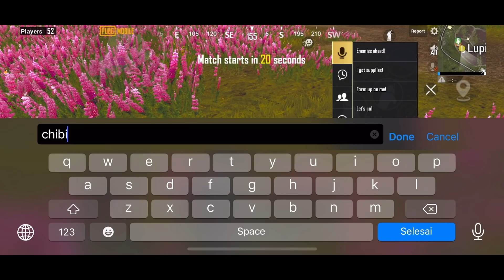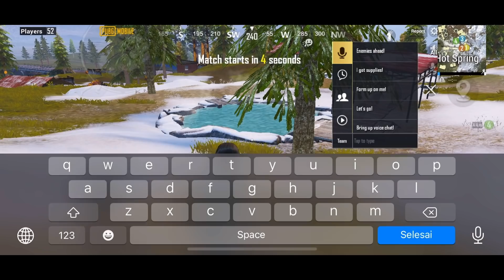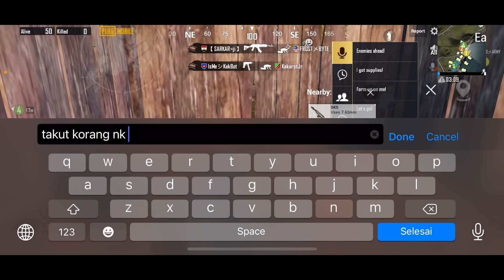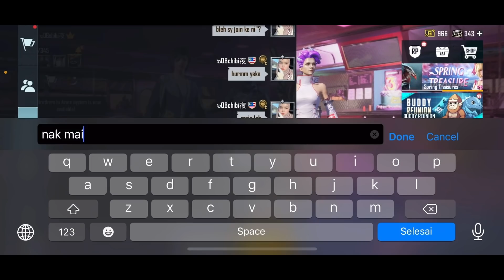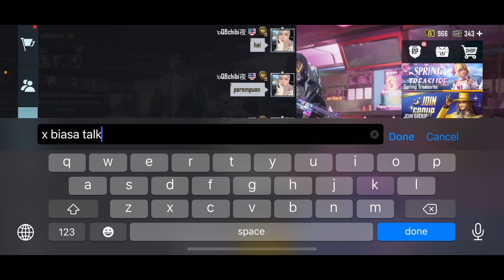"RANDOM MARAH EYRA GUNA GAMBAR ORANG LAIN" | PUBGM | MALAYSIA